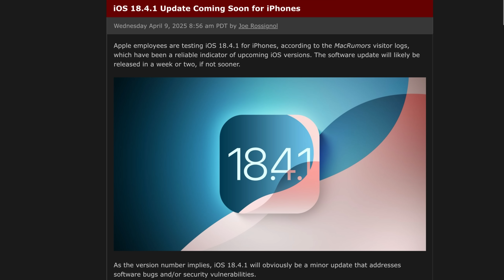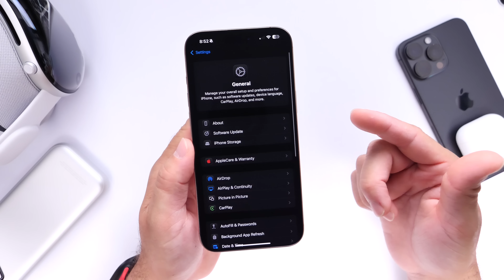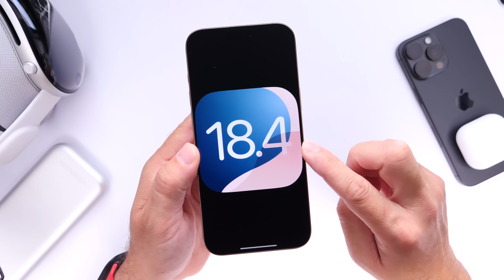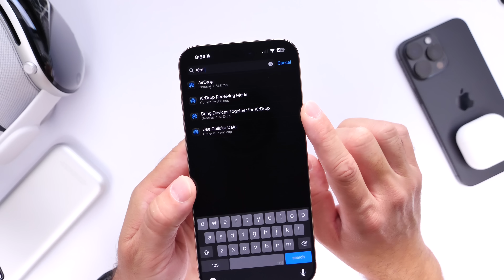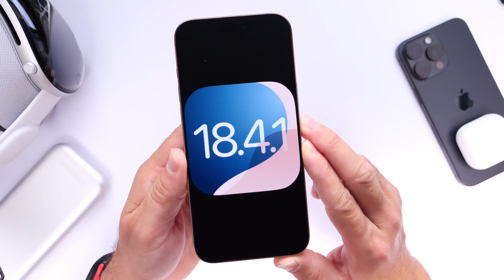iOS 18.4.1 NEW UPDATE ALERT 🚨 - What You Need To Know!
iOS 18.4.1 - Release is imminent - Everything You Need To Know !

Chapters
00:00 intro
00:25 iOS 18.4.1 Confirmed
01:02 iOS 18.4 CarPlay bug
01:35 square kiosk App crashing issues
02:20 deleted apps resurfacing bug
03:10 searching settings bug
03:40 iOS 18.4.1 Release Date
04:30 final thoughts